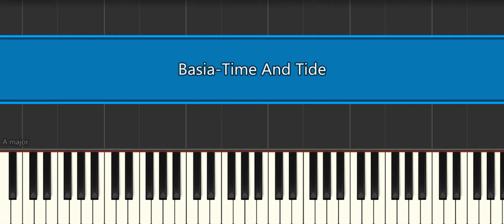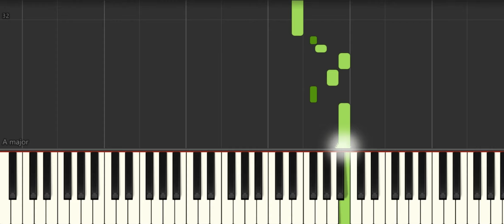Basia Time And Tide [Easy Piano Tutorial] (Synthesia) Right Hand Only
How to play “Basia Time And Tide [Easy Piano Tutorial] (Synthesia) Right Hand Only" ♪ In this EASY PIANO TUTORIAL for beginners simplified version you can learn HOW TO PLAY on piano ! :) ♪